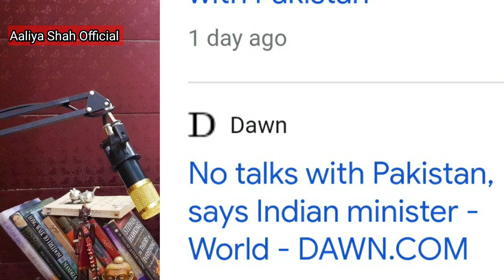We want Kashmir to become paradise of India said Amit Shah